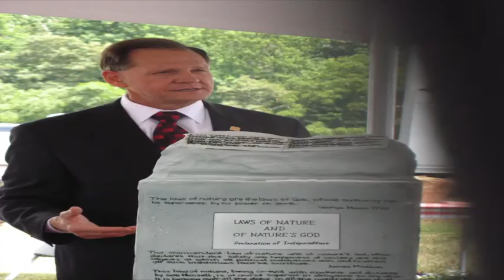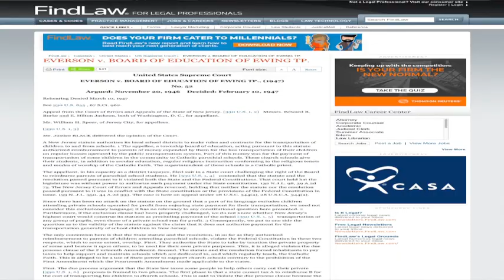Wayne Flynt on the Separation of Church and State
Video produced to go with a news story in the New American Journal @ NewAmericanJournal.Net, an independent news website operating under the umbrella of Locust Fork Publishing LLC.